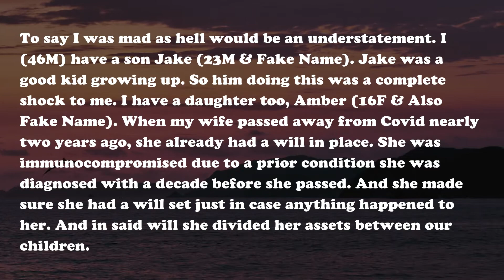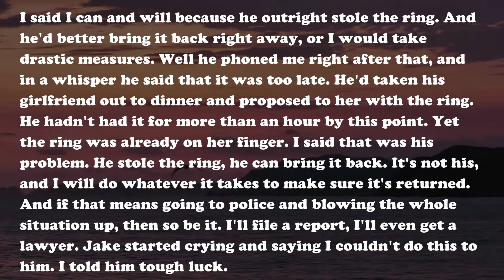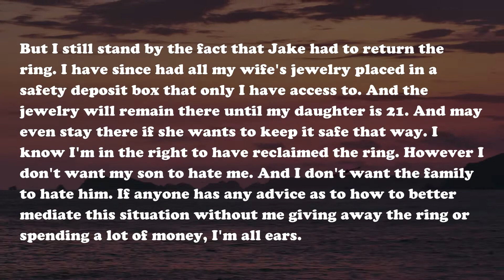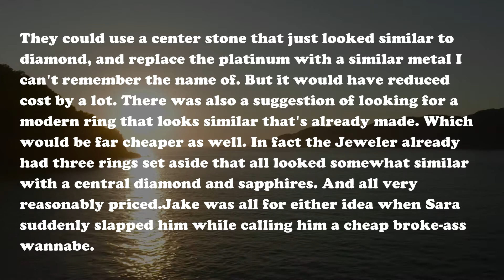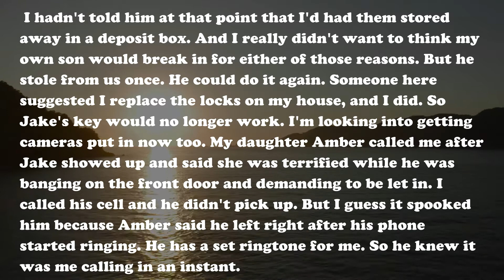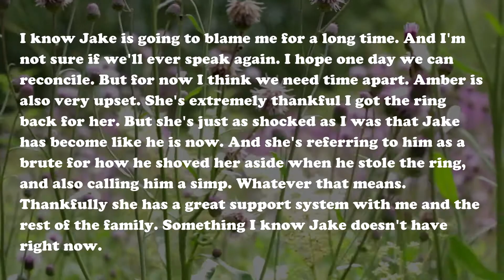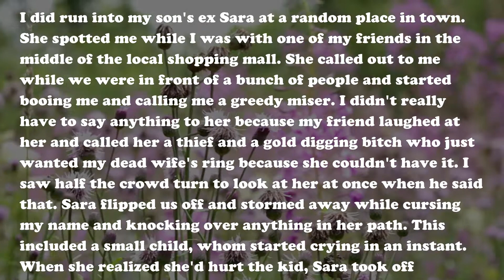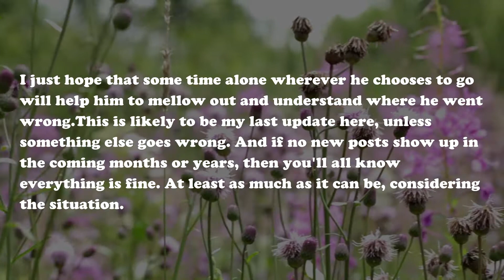Oop's Son Stole His Dead Mother's Ring To Propose To His Girlfriend